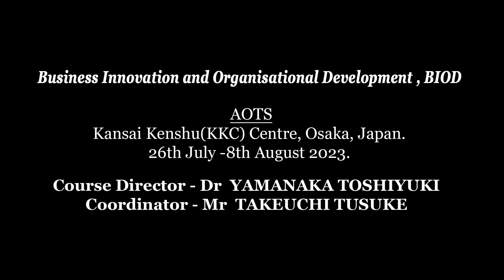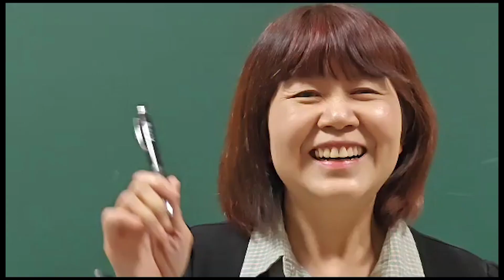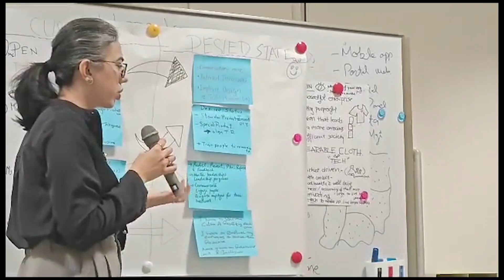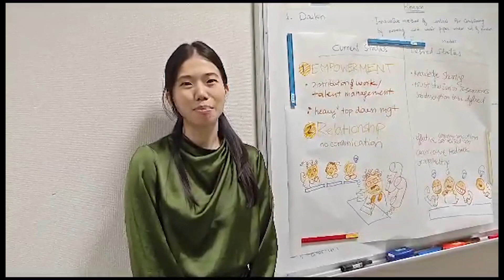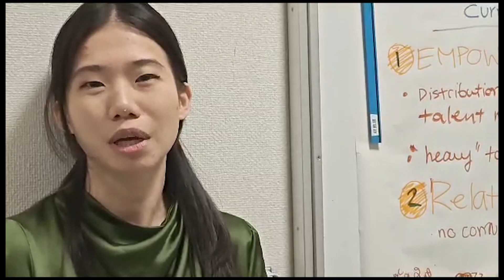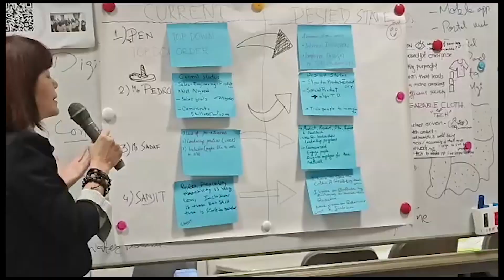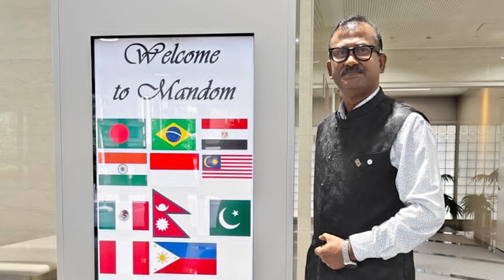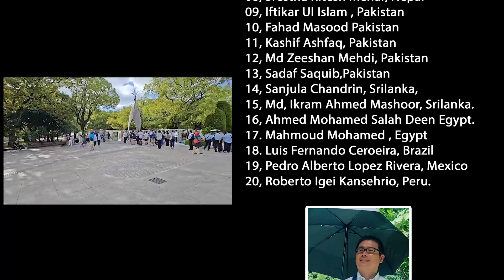AOTS OSAKA JAPAN BIOD 2023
Final day presentation of the training program  Business Inovation and Organisational Delelopment held between 26th July to 8th August 2023, at AOTS, Osaka, Japan.